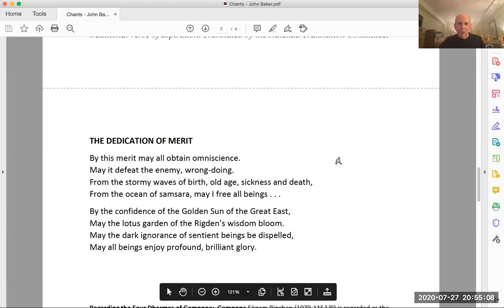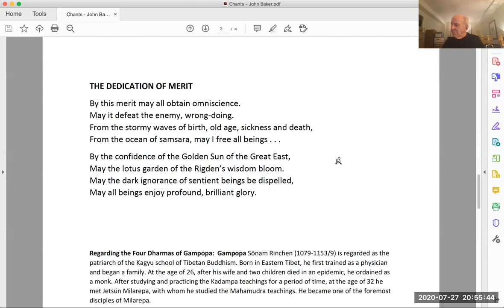New York Buddha Dharma, July 27 at 7 PM. John Baker on Taking Refuge.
Taking Refuge is about committing oneself to the Buddhist Path, to freedom from the tyranny of our imaginary dreams of the past and future, fraught with struggle, hope, and fear.  One takes refuge in the Buddha as example of an ordinary person who awoke, the dharma as the instructions on treading the path, and the sangha as the community of fellow practitioners who walk alone together, in friendship.